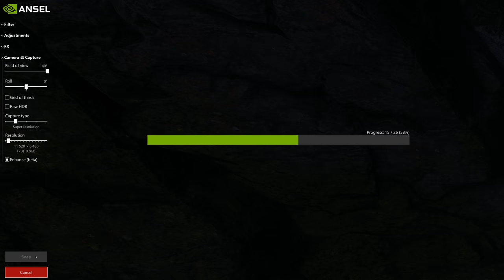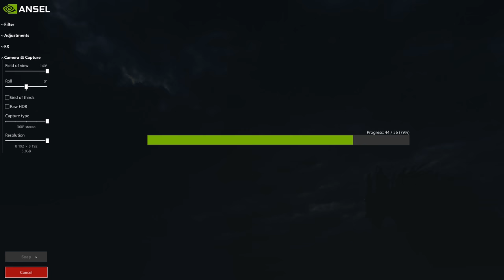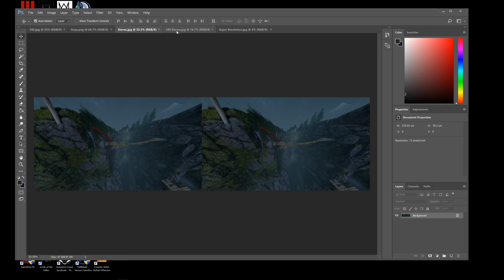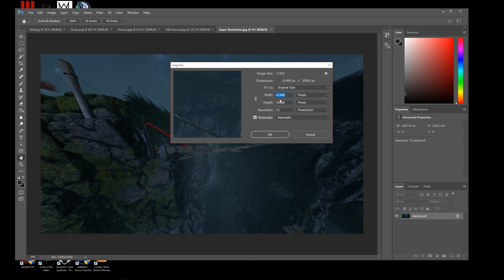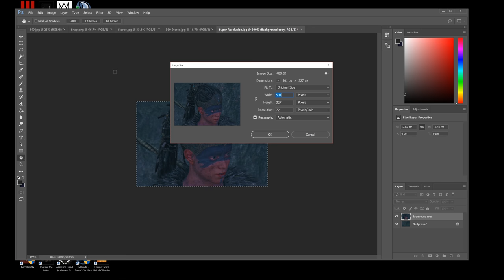Nvidia Ansel : A New Way Taking "ScreenShots" طريقة رائعة لأخذ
Nvidia Ansel Une nouvelle façon révolutionnaire pour prendre les imprimés écran dans les jeux vidéo qui supporte cette option et dont le nombre et en pleine expansion.

Cette option vous permet de mettre en pause les jeux et changer la position de la camera comme vous voulais en 360 et aussi prendre un imprimé écran plus grand que la résolution de votre écran.

Malheureusement cette option ne fonctionne qu’avec les cartes graphique Nvidia de la série 600 jusqu'à la série 10. Les propriétaires d’un GPU AMD ne pourront pas bénéficier de cette option, du moins pour l’instant.

Plus d’information sur la vidéo.